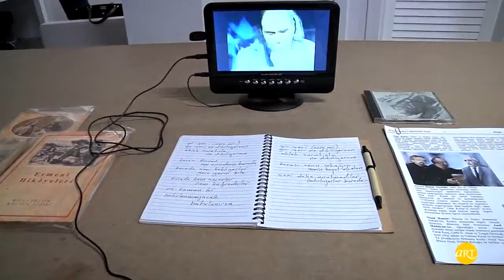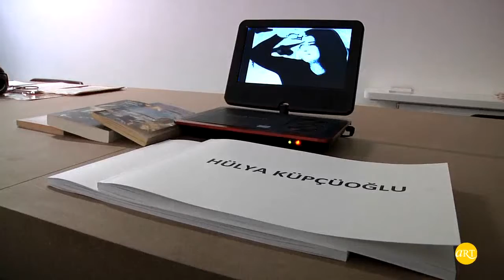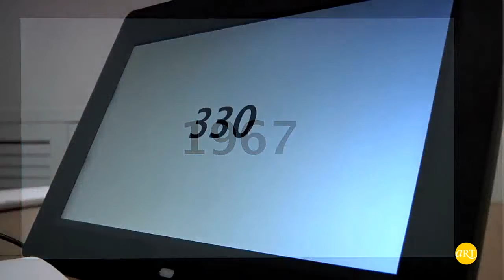Kendine Ait Bir Masa | Galeri/Miz | ARTtv